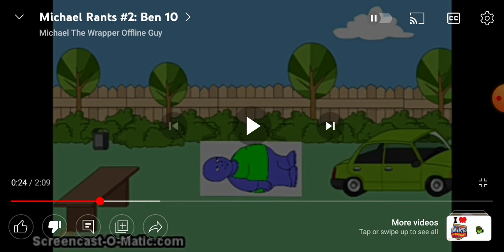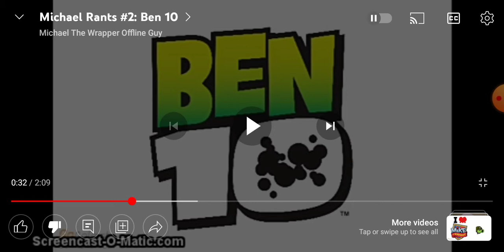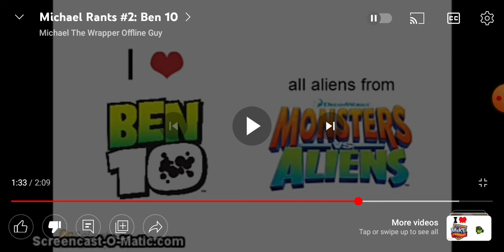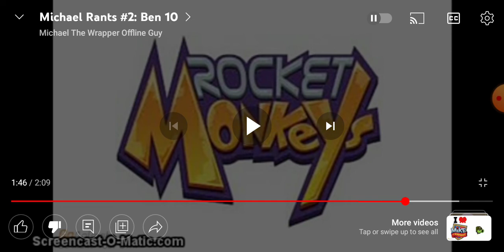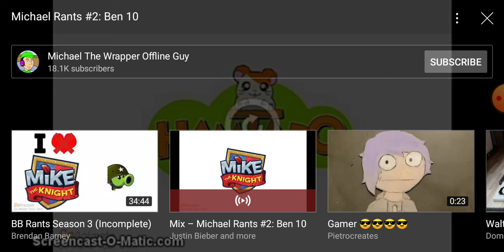Olli Commentaries - EP7 - MTWOF's rant on Ben 10 (update at description)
UPDATE: I now give credit because of copyright.